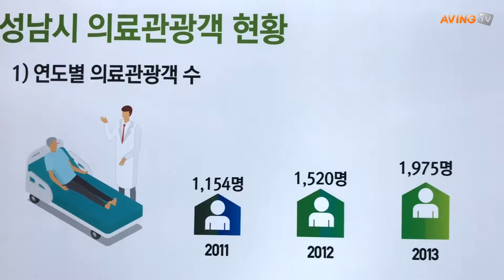[2019 성남의료관광컨벤션] 2019 성남국제의료관광컨벤션 개막, 사흘간 2만명 참여!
의료관광과 의료기술 자원을 한 자리에서 만나볼 수 있는 '2019 성남시 국제의료관광컨벤션'이 오늘(20일)부터 22일까지 성남시청 일원에서 열렸다.

이번행사는 성남시가 주최하고 성남시 의료관광협의회와 성남산업진흥원 주관했으며, 문화체육관광부, 경기도, 한국관광공사, 경기관광공사 한국보건산업진흥원, 성남시 의사회, 성남시 한의사회 성남시 치과의사회, 성남시 약사회, 성남시 간호사회 (재)한국방문위원회, (사)대구의료관광진흥원 대한보건협회 경기지부, 대한물리치료사협회 경기도회 등이 후원했다.

총 68개 업체가 120개 부스 규모로 참가했으며, 러시아, 몽골, 중국, 베트남 등 13개국에서 오는 65명의 해외바이어를 포함해 참관 인원만 2만여 명이 참가했다.

시청 1층 로비엔 성남국제의료관광전과 성남의료기기산업전이 펼쳐졌으며, 영상·재활·헬스케어·바이오 등의 의료기기와 외국인 의료관광 안심케어 보험, 통역서비스, 지역 의료기관의 중증질환·성형·피부미용·재활관련 의료관광상품 등을 한눈에 살펴볼 수 있다.

시청 광장엔 디지털 의료기기와 뷰티 체험관, 고령친화산업관, 체험관을 설치·운영한다. 가상현실(VR) 속 치매인지, 안과 검사 체험, 5G(5세대) 기술을 활용한 가상 운동 공간 체험이 이뤄져 일반인도 쉽게 의료관광산업을 이해할 수 있다. 메이크업, 네일아트, 두피검사, 미래 당뇨예측, 미술심리치료도 해 볼 수 있다.

시청 내에선 국제컨퍼런스, 의료기기와 의료관광 비즈니스 상담회, 병원 홍보 설명회가 열렸다. 시는 컨벤션 기간 중에 성남시 정원축제(20~21일), 토요예술제(21일)를 개최해 볼거리 즐길거리 가득한 행사를 이어갔다.

성남시는 지역의 우수한 의료기술과 관광자원을 국내외에 널리 알리려고 지난해 전국 기초지방자치단체 중에서는 처음으로 국제의료관광컨벤션을 열어 올해로 2회째 진행했다. 보건복지부의 '2018년 외국인환자 유치실적' 조사결과를 보면 성남시는 지난 한 해 1만179명의 외국인 환자를 유치해 전년(4975명) 대비 105% 성장했다.

한편, 의료 관광 인기에 더불어 국내 뷰티 관광 산업도 함께 성장하고 있는 추세다. 이에, '2019 성남시 국제의료관광컨벤션'에서는 글로벌뉴스 네트워크 에이빙뉴스가 주관하는 'MIK(Made in Korea) BEAUTY ZONE'도 함께 운영했다.

MIK는 전세계에 대한민국의 경쟁력 있는 기업을 알리고 사장을 확대할 수 있도록 만든 글로벌 프로젝트로 뷰티 기업을 위한 전시, 글로벌 미디어 및 유튜버 홍보, 바이어 매칭 상담을 통해 국내외 시장 진출 기회를 제공했다.

참여하는 미디어는 다음과 같다. △Lecafedugeek(France) △SVPRESSA.RU(RUSSIA)△YESKY(China) △VietnamPlus(Vietnam)△Geekazine(U.S.A) △MyFatPocke(SINGAPORE) △AVING RUSSIA TV(RUSSIA) △IT 동아(Korea) △얼리어답터(Korea)△베타뉴스(Korea)이며, 뷰티 참가사는 △그랜드코스넷 △혼도 △이룸팩토리 △옐로펀치△트루니아 △피지월드 △아미코스메틱 △로이츠 나인 △하레마리 △후레쉬 퀸 등 총 10개사다.

→ '2019 성남국제의료관광컨벤션' 뉴스 특별페이지 바로가기

성남국제의료관광컨벤션 2만명 참여#개막